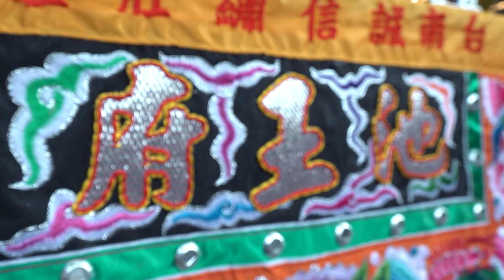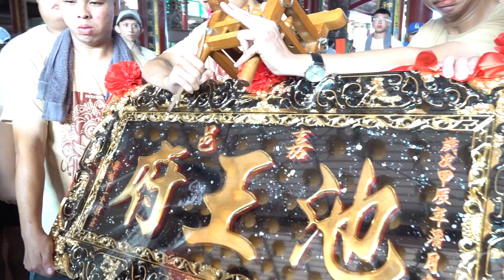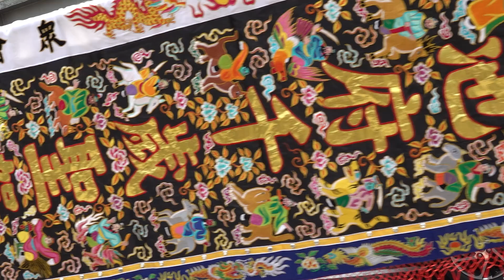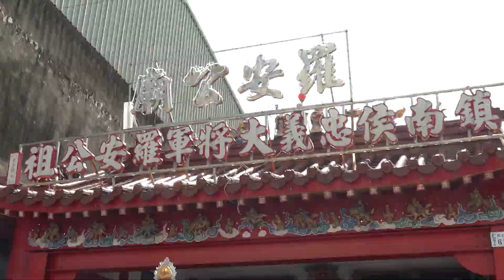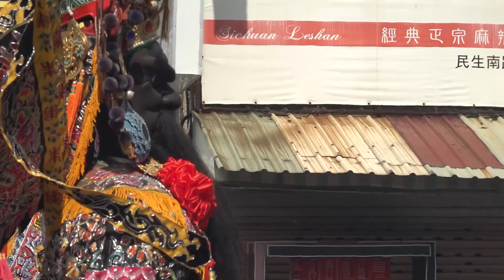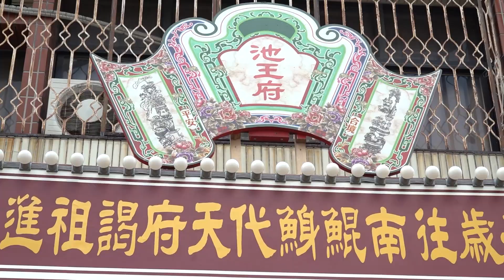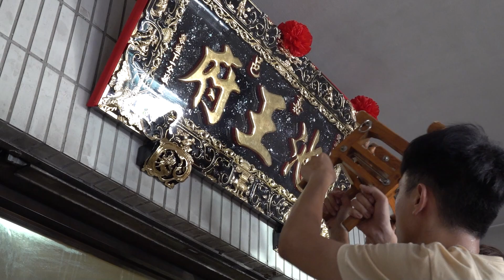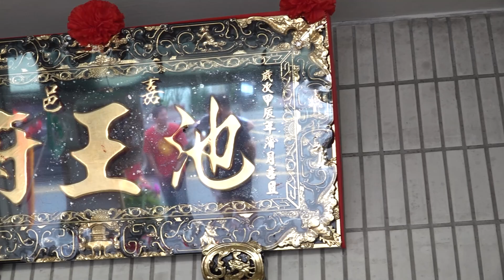嘉邑湖內里 池王府 池府千歲 前往 南鯤鯓代天府 謁祖進香回鑾遶境暨陞匾大典 完整版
AJ 影音工作室
項 目: 婚禮 | 廟會 | 活動 | 平面 | 動態 | 影像紀錄 | 微電影 | 現場多機LIVE轉播 | 網路直播